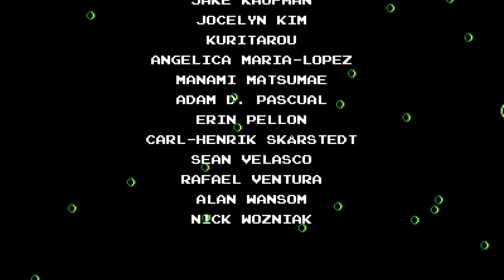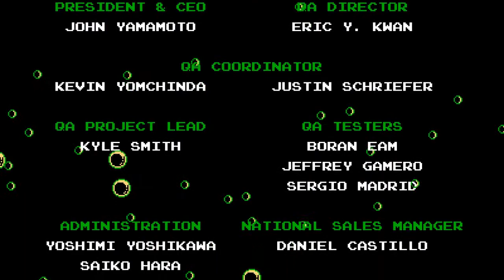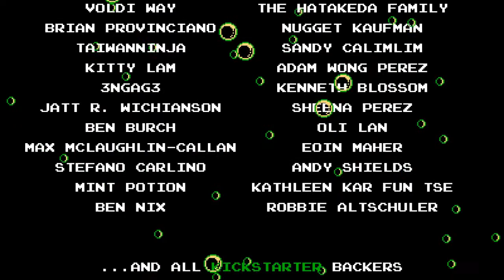The Round Table: Plague of Shadows [Finale 3 of 3]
Memo to self: Don't render on Sunday evening. It won't be ready in time...